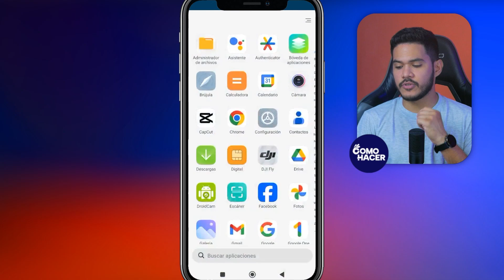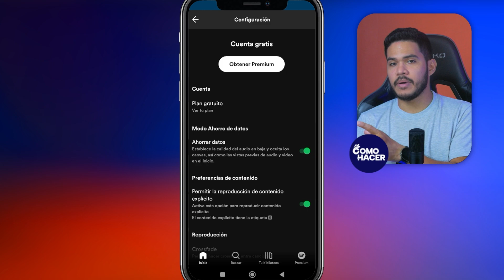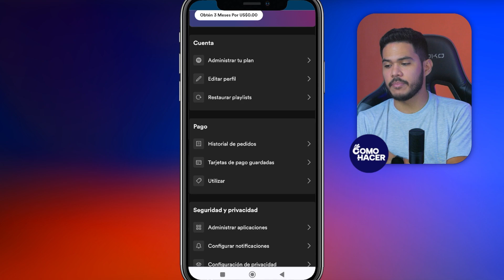Cómo CANCELAR LA SUSCRIPCIÓN de Spotify Premium Desde el Celular | 🎼​ Paso a paso 🎼​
Si quieres cambiar de plan en Spotify o terminar tu suscripción de Spotify Premium y no sabes cómo hacerlo en este video te lo contamos todo. Aprende Cómo CANCELAR LA SUSCRIPCIÓN de Spotify Premium Desde el Celular. Conoce los pasos que debes dar para terminar tu suscripción desde tu teléfono Android o iPhone. También te mostramos lo que puedes hacer para dejar de pagar este plan desde la App Store o Google Play.